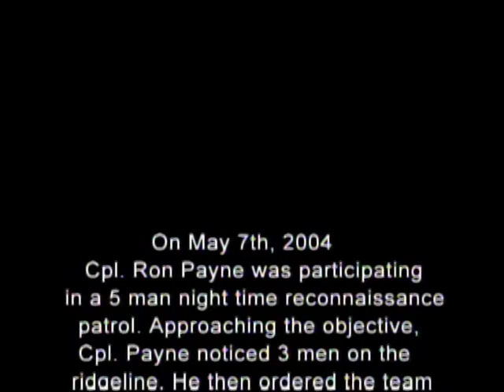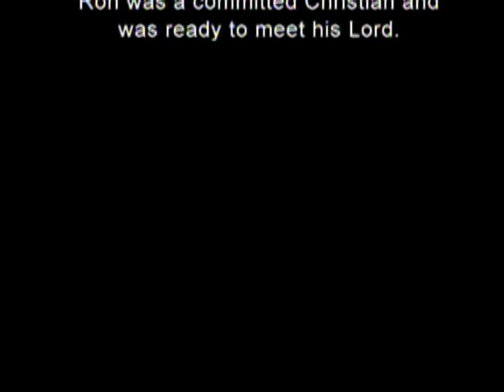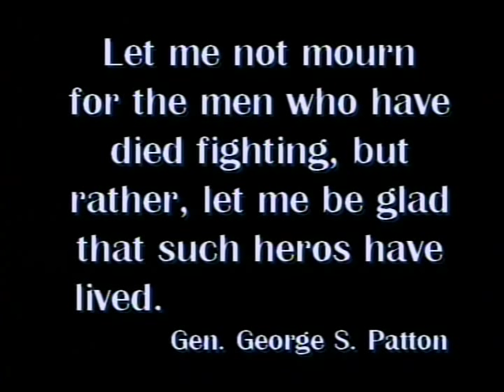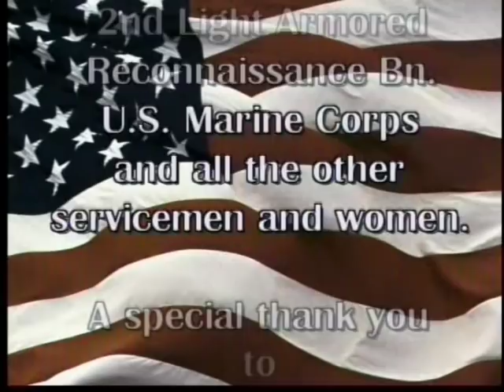Tribute to Cpl. Ron Payne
Lyrics and Music  "When a Hero Falls" by Stephan Cochran
Dedicated to Ron and his "Boys"